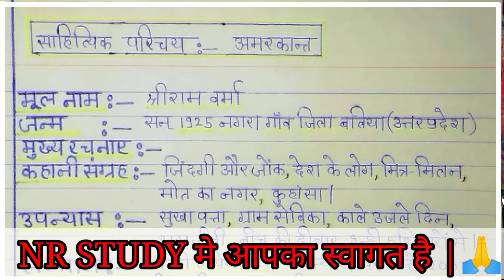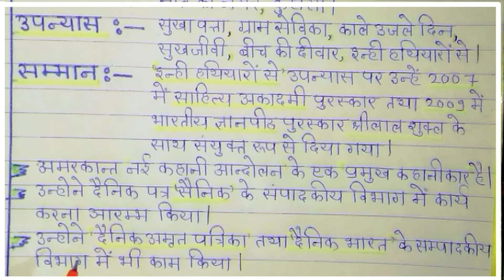# अमरकांत जी का साहित्यिक और जीवन परिचय | Amarkant ji ka jeevan Parichay | hindi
Highlight
# हिंदी साहित्य

# अमरकांत जी का मूल नाम क्या है

# अमरकांत जी की प्रमुख रचनाएं क्या है

# अमरकांत का जन्म कहां और किस स्थान पर हुआ